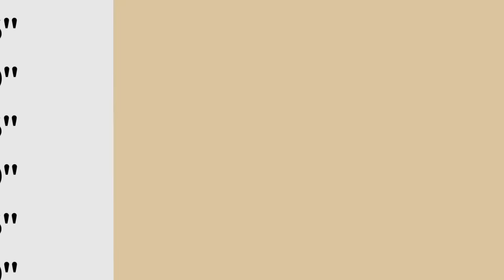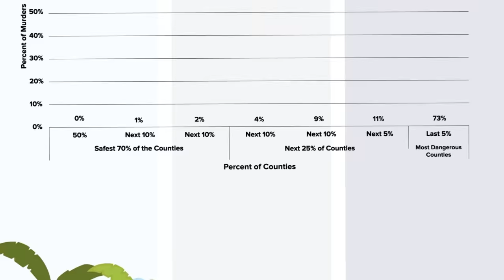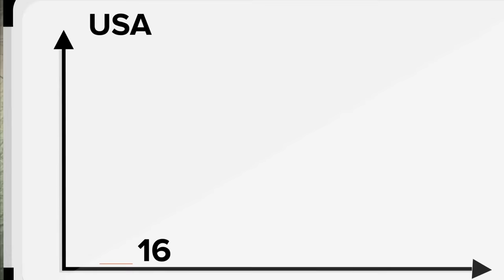Real Reason Why 50% of Murders Happen Here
Do you know that a small section of the United States is responsible for 50% of all murders in the country? Join us for an eye-opening look at crime rates across America, and discover the reasons behind this alarming statistic. From gang violence to poverty and drug use, this video will delve deep into the root causes of high crime rates in specific areas of the US. You might be surprised to learn which cities top the list, and how their crime rates compare to the rest of the country. If you're curious about the factors behind America's high murder rates, don't miss this insane new video!